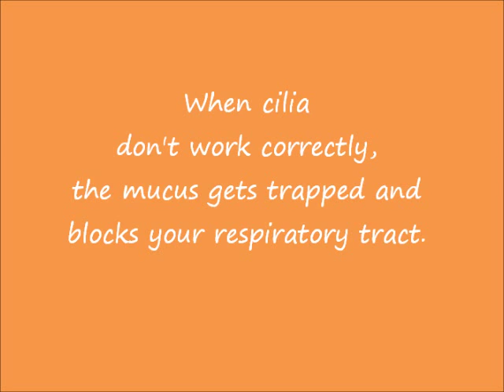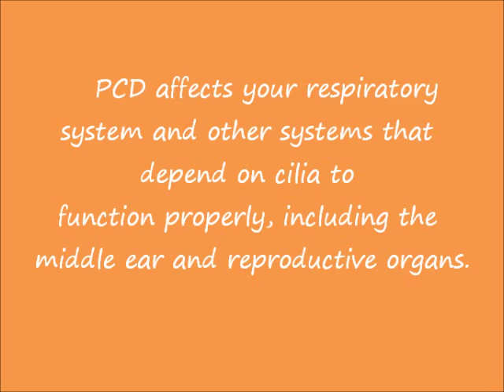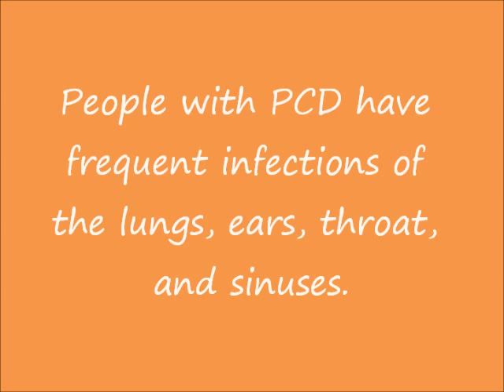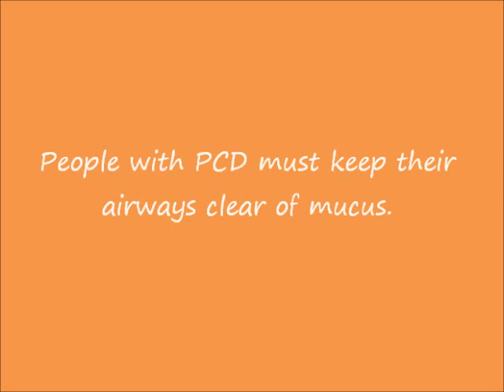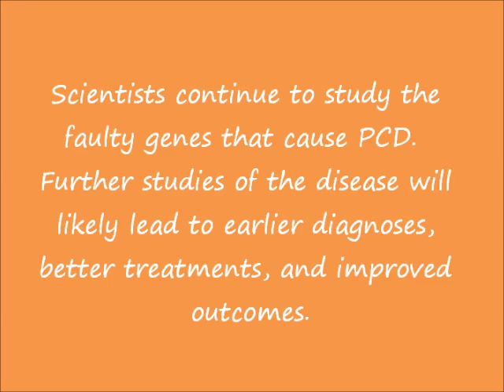Primary Ciliary Dyskinesia (PCD) Awareness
This is an informational video. I have included a bibliography of the sites from which the information was gleaned. I am not a doctor, nor a scientist and again, the information was found on reputable sources which can be seen at the end of the video.